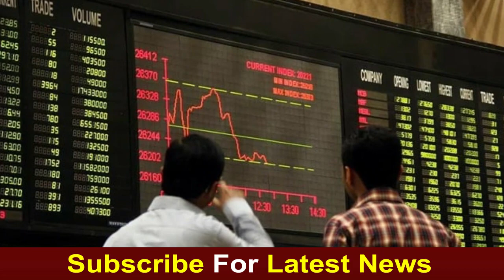Army Chief Asim Munir big development Project for Pakistan